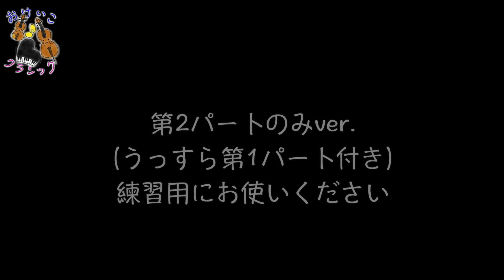ウェルナー・チェロ教則本 第1巻 36ページ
はるか先生による、チェロのレッスン等についての詳細はこちら。体験レッスン受付中！

〜おけいこクラシック〜

音楽を習っている皆さんにお届けする
プロの演奏家によるアドバイス付き演奏！

今回は、ウェルナー・チェロ教則本より
36ページのチェロ二重奏をお届けします。

Joseph Werner
Practical Method for Violoncello part1
p.36

0:00 オープニング
0:04 2台バージョン
1:52 2番チェロパートのみのバージョン

【先生紹介】

チェロ：林はるか

東京芸術大学を経て、同大学院修士課程修了。クラシックを軸にジャンルを超えた音楽活動を展開する。鉄道ファンとしても知られ、鉄道×音楽のトーク&ライブショー「鉄子の音楽会」主宰。インターネットラジオ「OTTAVA Salone」、タッキー81.6「DJカーニバル」のプレゼンターも務める。